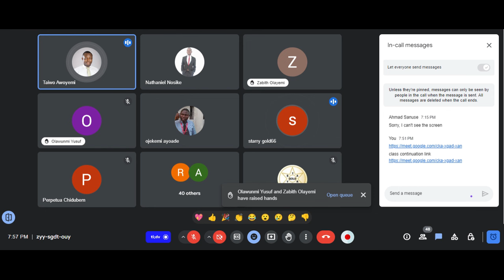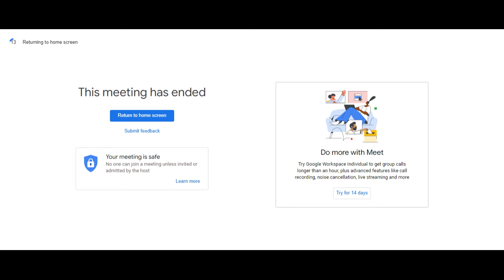ICAN Case Study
CASE STUDY Preseen Analysis Part 3

To get Case Study video lectures, Call Starry Gold Academy on 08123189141,  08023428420, 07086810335